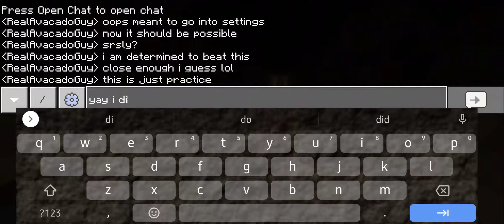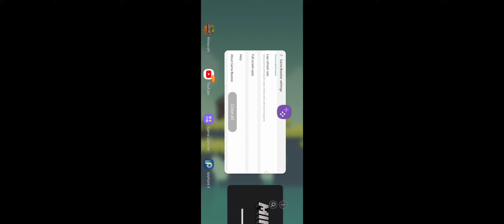the most scuffed parkour